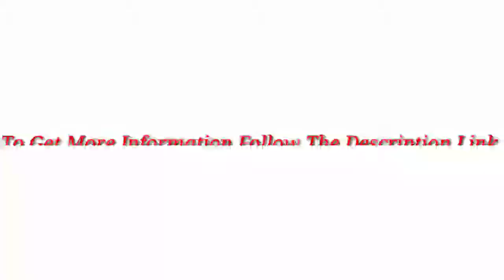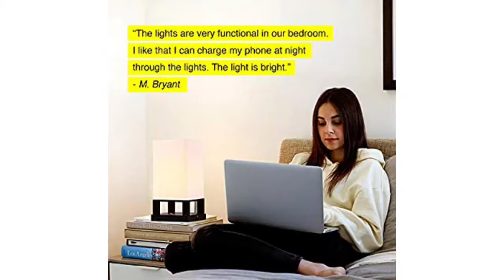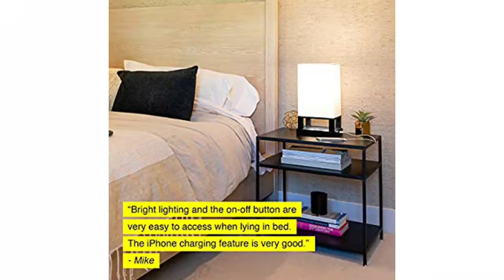5 Best Table Lamps 2020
Discount Available
Number 1.
Product Name- Lightblade 1500S by Lumiy (Series 2) LED Desk Lamp with Best in Class Brightness at 1500 lux and Color Rendering at 93 CRI, Pivoting Head, Captive Touch Controls for Brightness & Color Temperature.

Number 2.
Product Name- Brightech Maxwell - Bedroom Nightstand Lamp with USB Ports – Modern Asian Table Lamp w/Wood Frame - Soft Light Perfect for Bedside - with LED Bulb

Number 3.
Product Name- Tomons Swing Arm Desk Lamp, Wood LED Table Lamp, Reading Lights for Office, College Dorm, Living Room, Bedroom, Study, Bedside Nightstand Adjustable Lamp with 4W LED Bulb -

Number 4.
Product Name- TaoTronics TT-DL16 Stylish Metal LED Desk Lamp, Office Light with 5V/2A USB Port, 5 Color Modes, 6 Brightness Levels, Touch Control, Timer, Night Light, Philips EnabLED Licensing Program

Number 5.
Product Name- TaoTronics LED Desk Lamp, Eye-caring Table Lamps, Dimmable Office Lamp with USB Charging Port, 5 Lighting Modes with 7 Brightness Levels, Touch Control, White, 12W, Philips EnabLED Licensing Program

Video Name- 5 Best Table Lamps 2020

There are 5 Best Table Lamps  of Amazon. if You interest to know any product, follow the product link.

I try my best for select products